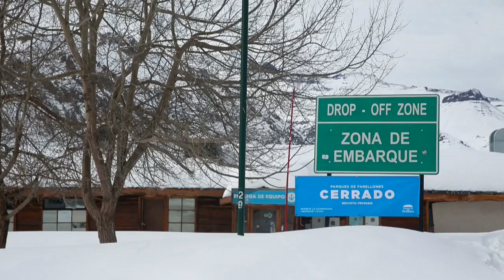Chile guarda la esperanza de tener su temporada de esquí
Hace más de una década que las montañas de Chile no contaban con semejante cantidad de nieve, pero los centros de esquí están cerrados a cal y canto. Y aunque no hay fecha para su apertura, pues la pandemia no termina de estar controlada, la industria se resiste a dar por perdida la temporada.

¡Visítenos!